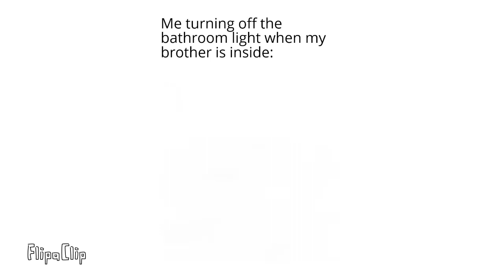Memes episode 5